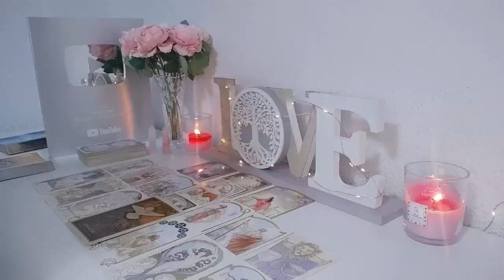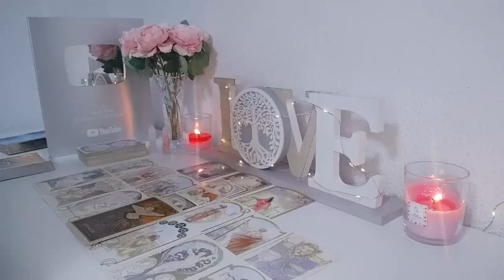SAGITTARIUS THIS PERSON DIES ⚰️ BEFORE HE LEAVES HE TELLS YOU THIS 🔮 HOROSCOPE SAGITTARIUS 2024